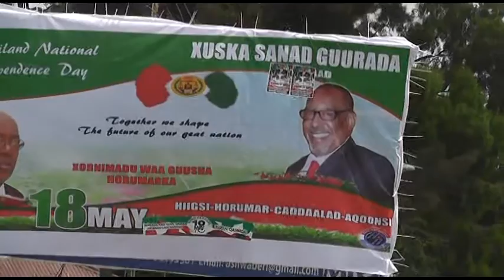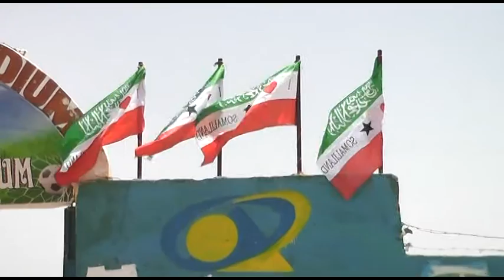16 5 2016 Borama Xuska 18 May o Si Weyn Loogu Diyaargaloowayo Magaalada Borama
Daawo Warbixin.Wasaarada Waxbarashada Gobolka Awdal Oo Noqotay Wasaaradii Ugu Horeysay Ee Sida weyn Ugu Diyaargalowda Xuska 18 May Ee Sanadguradii 25aad Ee Qaranimada Somaliland+Sidee Loogu Diyaargalowayaa Xuskaasi Borama.